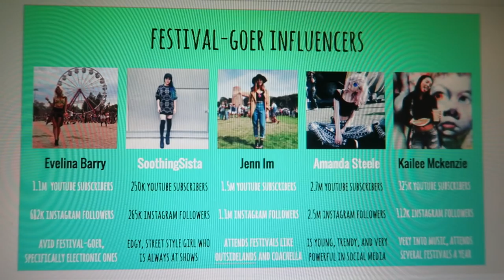WHAT I WANT FOR CHRISTMAS , MORE TATTOOS, & BEING A "ROLE MODEL" | VLOGMAS #14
another long Vlogmas episode! let me know if you liked the Q&A by giving this vlog a thumbs up?